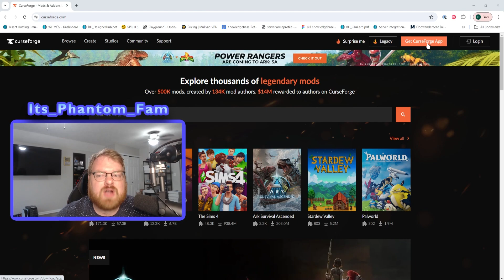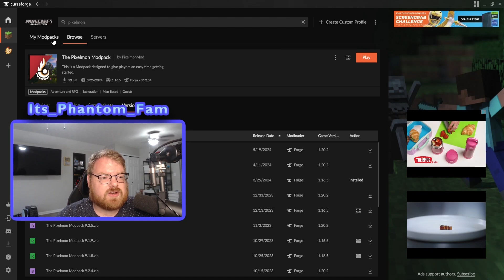HOW TO INSTALL PIXELMON In 2024! (Minecraft Pokemon Mod)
Server IP: play.pixelfam.fun